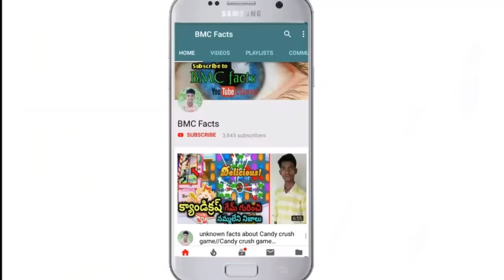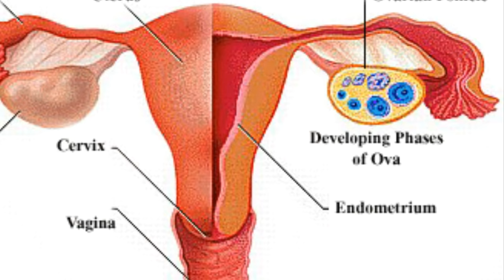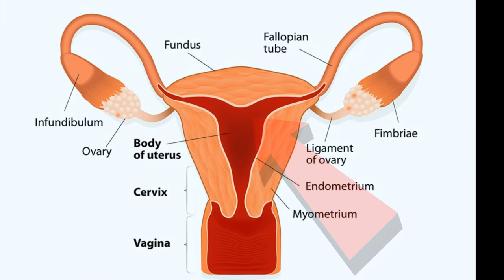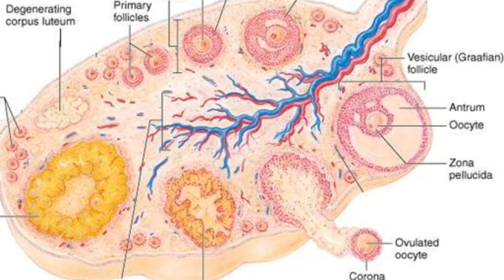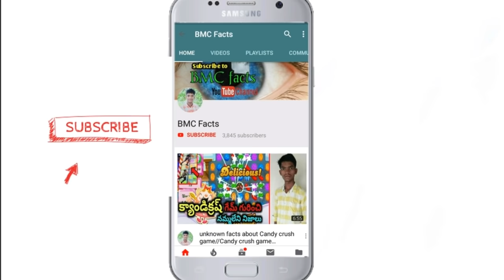What is periods in Telugu |Menstruation | Bmc facts